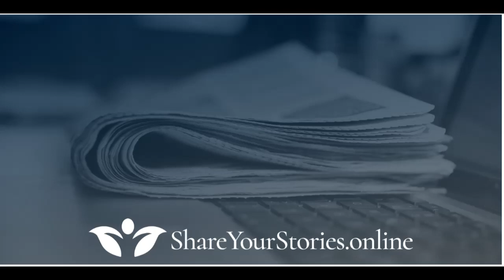Business Mentorship; Keepin' It Real - 7 Steps to Freedom with Tina Kadish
Business Mentorship - "7 Steps to Freedom "
Keepin' It Real with Tina Kadish

As part of our "live" virtual coffee series, we introduce you to the person behind the logo...discussing lightbulb moments and 3 words of advice with entrepreneurs who have shared their story in our guest blog.

"We create a buzz about your biz"

Meet our guest :
"Tina Kadish is a Business Coach, Author and Speaker and is the owner of “From Job to Joy”. We provide personal and professional development, empowerment programs to women transitioning from the corporate world to entrepreneurship."

We discuss how Tina helps women find their freedom and transition from a J.O.B. to self employment.

Tina joins us from Dan Ray, Conneticutt

Business Mentorship is all about sharing stories to support and learn from each other.  Why?
Every entrepreneur remembers the day's when they started in the trenches with a great idea!

I’d like to thank all of our guests for participating in the series.

Our mission statement:
We introduce the person behind the logo. Increase your visibility, encourage collaboration and build connections within your community.

Are you looking for resources to strengthen you and your business success?
Check out these on-line seiminars with international speakers who share tips in our workshop series.